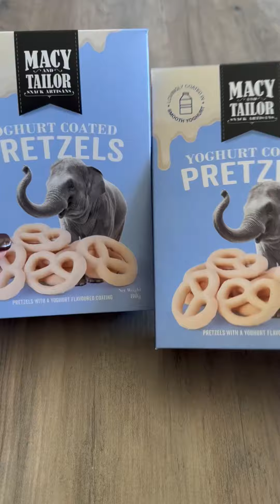ASMR || filling platter with sweets